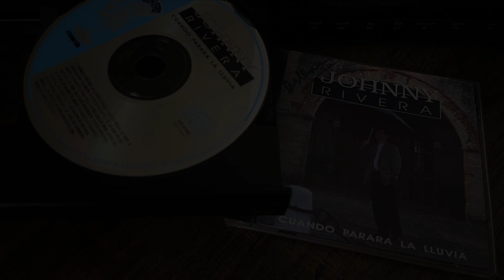05. Ven, va a ser diferente - JOHNNY RIVERA (Cuándo parará la lluvia - 1993)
JOHNNY RIVERA
Cuándo parará la lluvia
Sony
1993